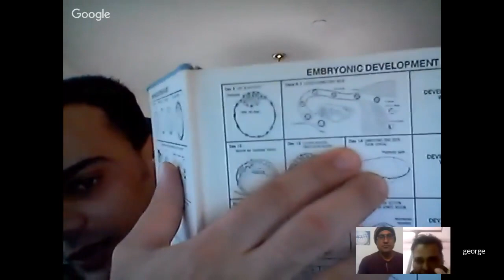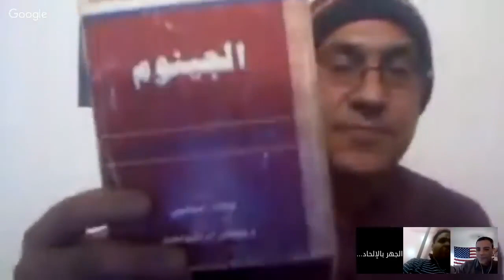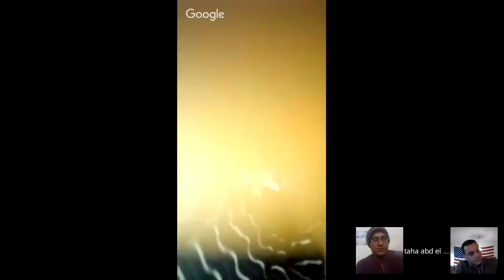296 - مناظرة حول الإعجاز العلمي في الجنين - جان برو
مناظرة حول الإعجاز العلمي في الجنين - جان برو
00:00 المقدمة
0:51:20 الأدوات
1:58:00 شاركوا في هذه القناة
تخليد لذكرى جان برو الذي فارقنا يوم الخميس 2017/10/16، اضع على قناتي كل الفيديوهات لجان الذي حاول الكثيرون اخماد صوته، جان الشاعر جان الوطني، جان الإنسان، جان المحاور، جان التنوري، جان مات كجسد ولكن حي لا يموت كفكر وإحساس ومشاعر ومبادئ إنسانية.